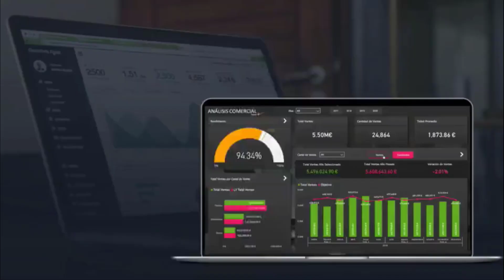¿Necesitas Tener Conocimiento en Programación o Excel para Aprender Power BI?